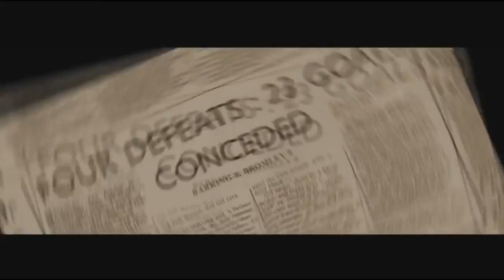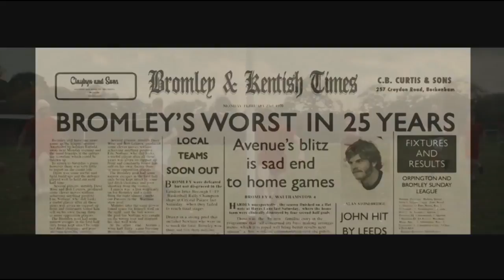ТРЕЙЛЕР (АНГЛ.) "The Bromley Boys" 2018